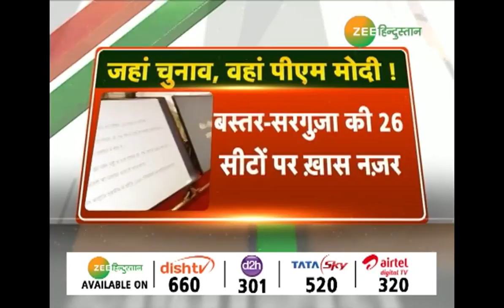PM Modi ने दी Chhatisgarh को 22 हजार करोड़ की सौगात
PM Modi का Chhatisgarh को तोहफा,  का लोकर्पण किया. भिलाई स्टील प्लांट की विस्तार परियोजना और जगदलपुर से उड़ान सेवा का उद्घाटन भी किया.

About Channel